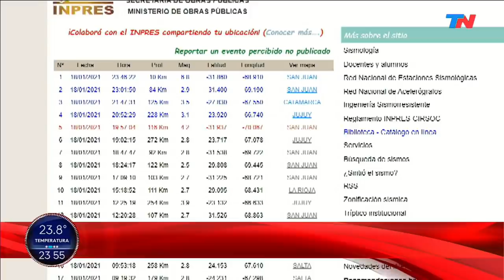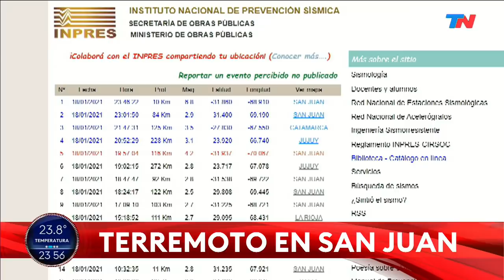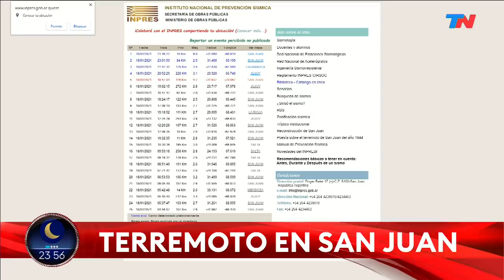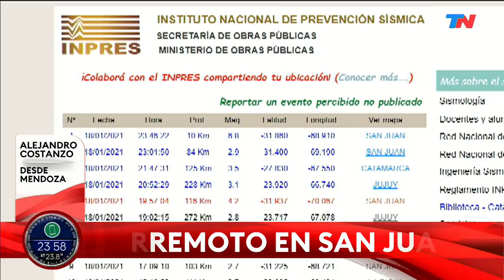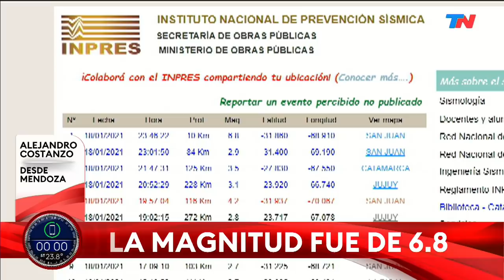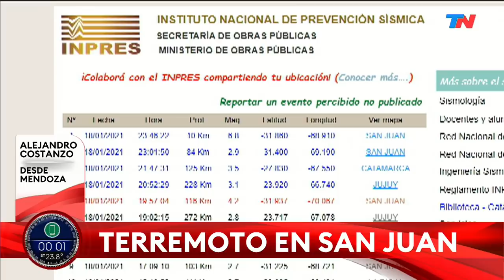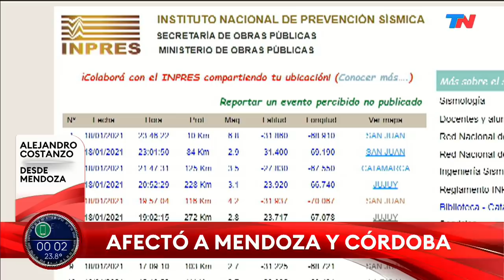Sismo de 6.4 de magnitud en la región de Cuyo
Las primeras informaciones indicaron que el sismo tuvo 6,8 de magnitud en la escala de Richter, pero después la información se actualizó: fue de 6.4. Se registró pocos minutos después de la medianoche del lunes en la zona de Cuyo. Si bien el epicentro fue en la provincia de San Juan, se sintió también con mucha intensidad en Mendoza, Córdoba, Tucumán y San Luis.